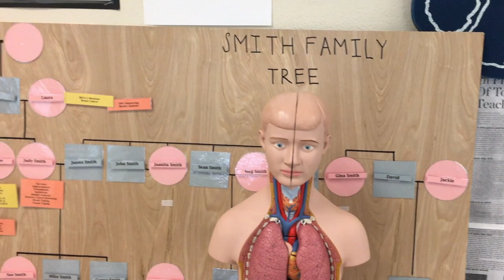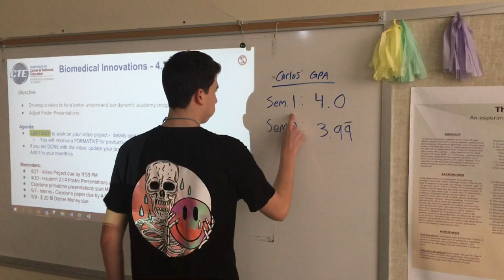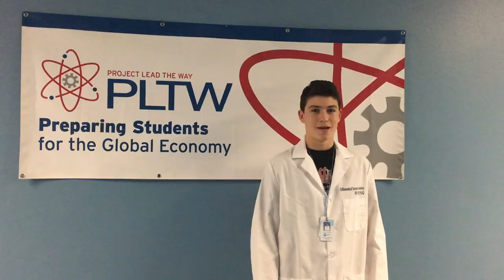Biomedical Sciences Academy Freshmen Video